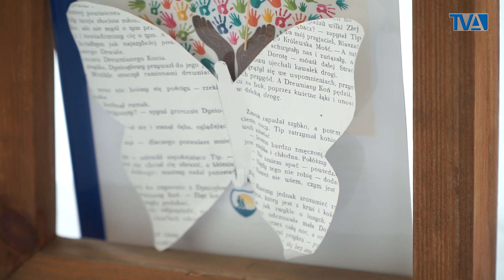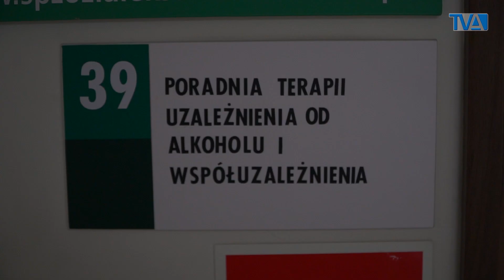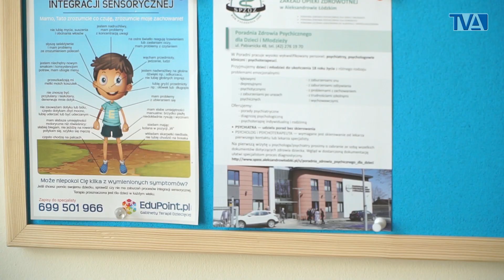TVA "Światowy Dzień Zapobiegania Samobójstwom" - 10.09.2019r.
TVA "Światowy Dzień Zapobiegania Samobójstwom, ang. World Suicide Prevention Day – święto obchodzone dorocznie 10 września od 2003 roku, z inicjatywy Międzynarodowego Towarzystwa Zapobiegania Samobójstwom (IASP), które jest w oficjalnym związku ze Światową Organizacją Zdrowia (WHO)".(WP).